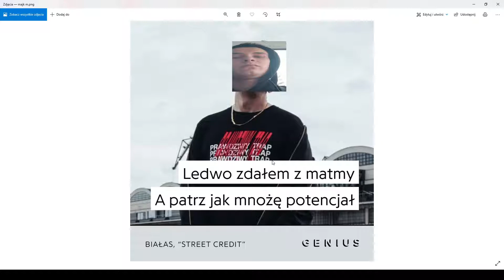majk x gruby - zajebalem to moje (snippet)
wplecy1 dostal sie do tego snipetu i wypuszcza go dla prawdziwych fanow uniwersum absu

jak chcesz bit to se wpisz wplecy1 type beat

pzdr wojtyla